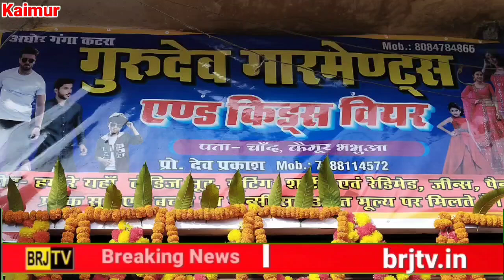कैमूर जिला चाँद प्रखंड के अंतर्गत चाँद बाजार में गुरुदेव गारमेन्ट की दुकान का भाव्य उद्घाटन।।